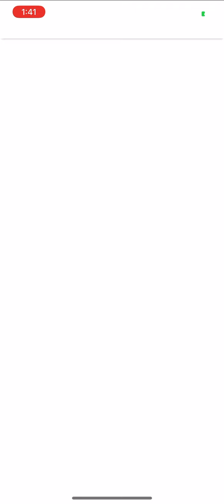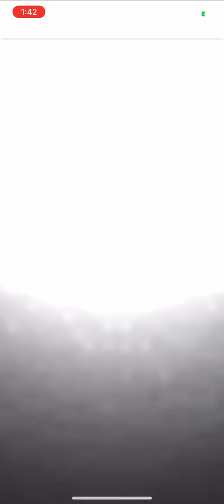FFBE fun summons